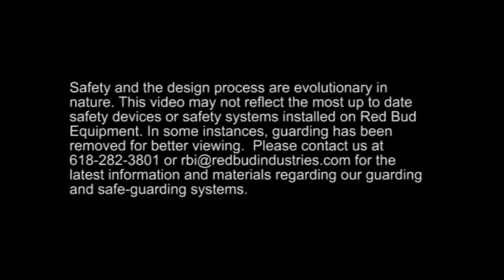Stretcher Leveler Processing Stainless Steel by Red Bud Industries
Red Bud Industries pioneered "SUREGRIP®" technology for Stretcher Levelers to process cold roll, hot roll, P & O, galvanized, and stainless mark free.  By leveling the entire thickness of the strip, Stretcher Levelers will produce material that is stress free and eliminates spring back.  Stretcher leveled material will be flat and remain flat during laser cutting, shearing, punching and notching, or any other subsequent manufacturing process.  Conventional Roller Levelers cannot legitimately make this claim.

The versatility of our Stretcher Levelers allows them to be retrofitted into an existing line or be part of a new Cut-To-Length Line and can process material up to1.00" (25mm) x 96" (2440 mm).

Red Bud Industries' Stretcher Levelers with "SUREGRIP®" Technology not only produce flat, stress free material but can do so without marking.  The Line operating in the attached video is dedicated to processing surface critical material.  The majority of the material processed is stainless steel but the company also uses the line to run aluminum.  Surface quality is extremely important to their customers and the Red Bud Stretcher Leveler allows them to meet the most demanding requirements.

Stretcher Levelers can be included as part of a new Cut-To-Length Line installation or added as a Retrofit to an existing system.

Safety and the design process are evolutionary in nature. This video may not reflect the most up to date safety devices or safety systems installed on Red Bud Equipment. In some instances, guarding has been removed for better viewing.

The SUREGRIP trademark is registered with the US Patent and Trademark office.